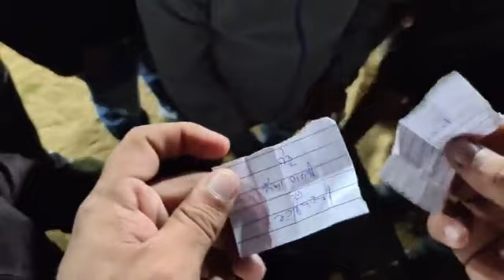baba karoda vs up sastri (chotu majra+Sheru dhaba) at changli turnament